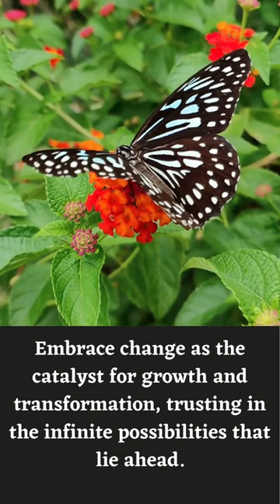"Inspiring Transformation"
Embracing change. @Empowering_you_now